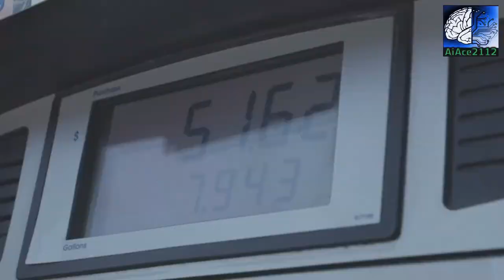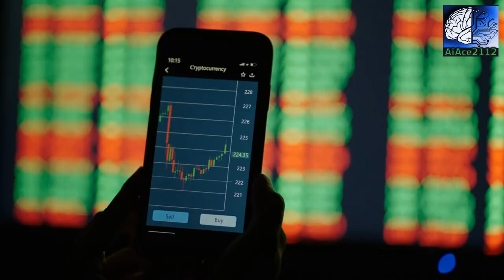Bitcoin Price Prediction June 2023: Will Crypto Millionaires be Made?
In this video, we're going to dive into the world of Bitcoin and tackle the most pressing question on everyone's mind: what will the price of Bitcoin look like in June 2023? With Bitcoin already making headlines for reaching all-time high prices in 2021, it's no surprise that investors are already wondering what the future holds for this popular cryptocurrency.

We'll be looking at past market trends, current events, and the overall state of the cryptocurrency industry to make an informed prediction about Bitcoin's future. With a sharp analysis of the industry, we'll provide insights on what factors are likely to drive Bitcoin's value up or down come June 2023.

Whether you're interested in becoming a crypto millionaire or just curious about how Bitcoin will fare in the coming years, this video will provide you with insights you won't want to miss.

So stay tuned as we delve deep into the world of cryptocurrency and answer the ultimate question: will Bitcoin set new records come June 2023 and make its investors rich beyond their wildest dreams?